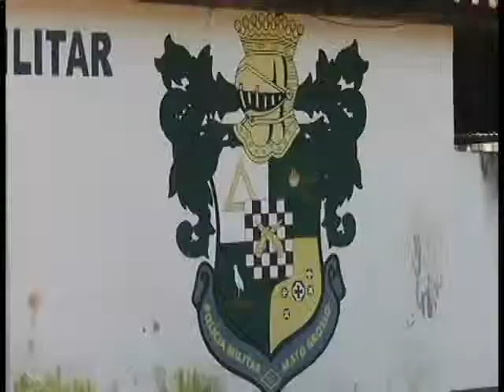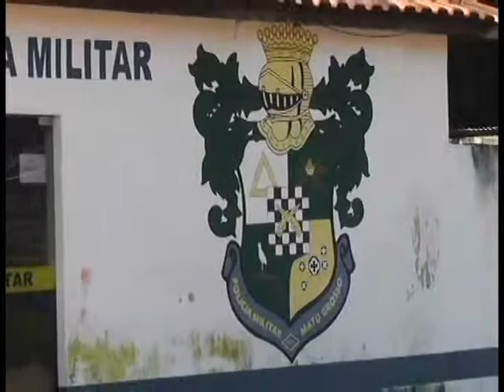Prazo para inscrição para concurso da PM se encerra neste domingo 29